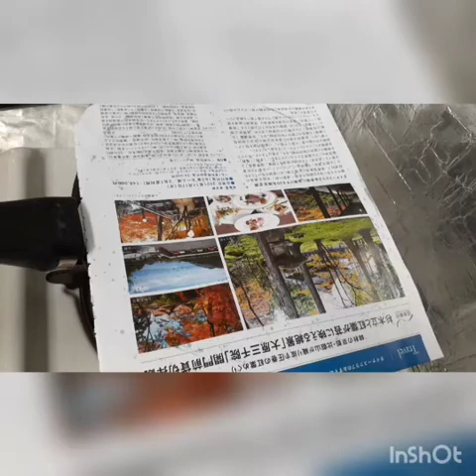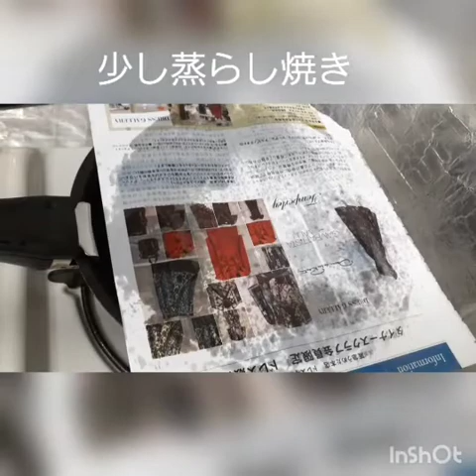鶏ももステーキ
玉ねぎソース